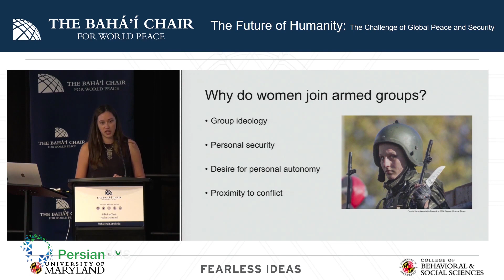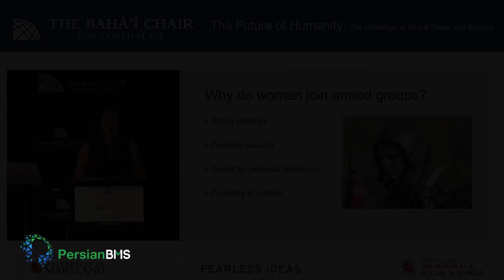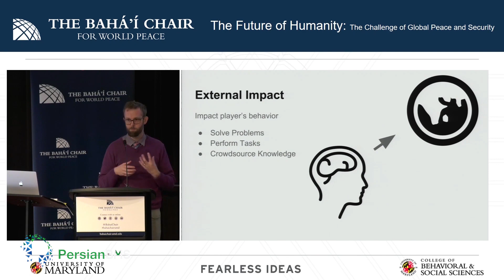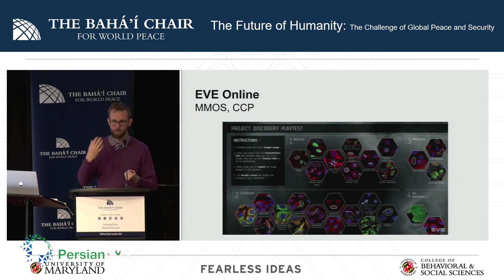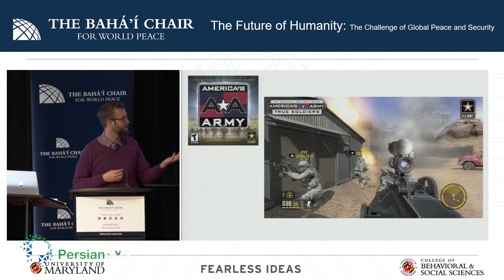کرسی صلح - بازی‌های کامپیوتری و فرایند برقراری صلح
آقای درک کالین، متخصص در زمینه بازی های کامپیوتری، توضیح می‌دهد که چالش بازی هایی که هدف ایجاد صلح و یا ترویج کشمکش را دارند این است که نه تنها باید تمام استاندارد های سرگرمی را در قالب  «زیبایی شناسی و احساس بازی» حفظ کنند، بلکه باید یک قدم جلوتر بروند و موفق به تغییر دانش، نگرش، و رفتار افراد شوند.